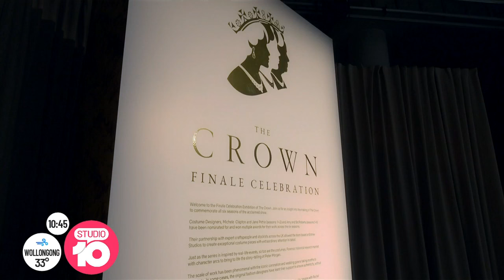The Crown Costumes go under the hammer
With the final episodes of The Crown now hitting our screens, Angela Bishop finds out what will become of the hit show's lavish costumes.